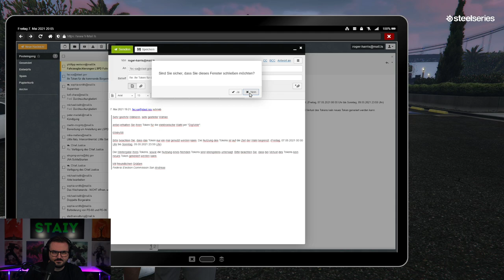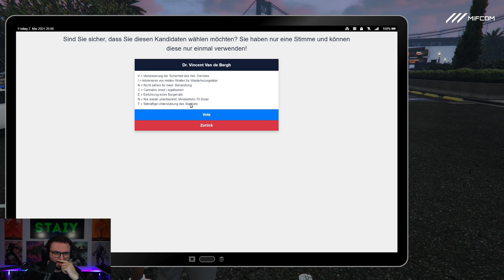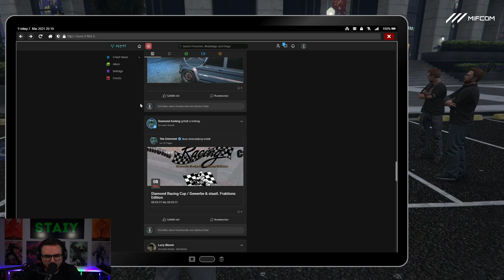Roger Harris #131 GTA5 Roleplay auf Sektor V - Staiy